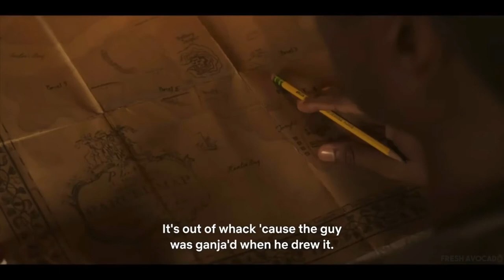Outer Banks....Can We Talk About It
My review on outer banks